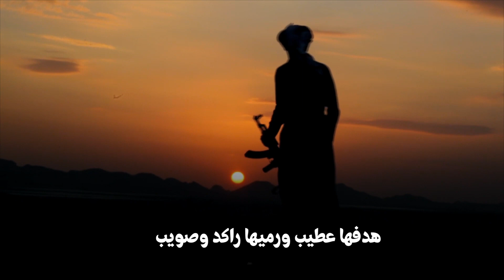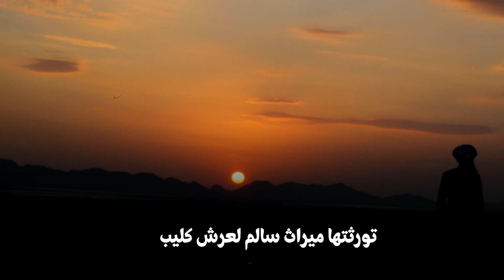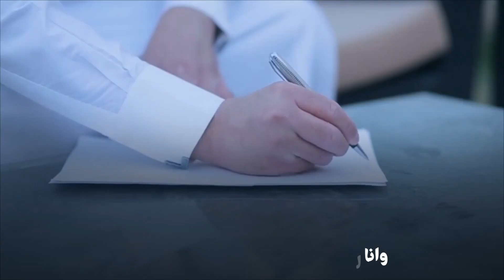شيلة عسكر البارود🔥كلمات سلطان الكشي اداء فيصل الرفاعي⚡️2022حصريا